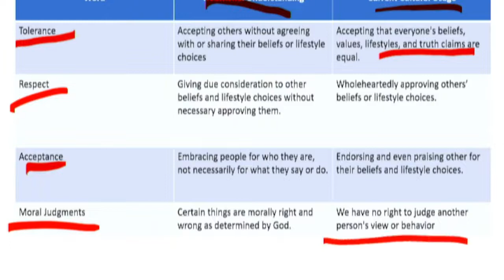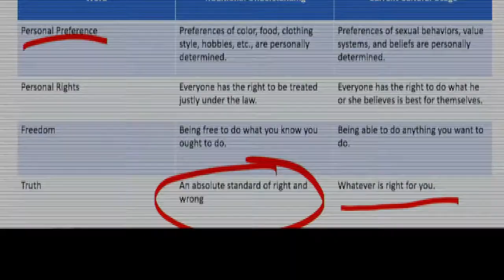Truth & Censorship in Post Athenian America